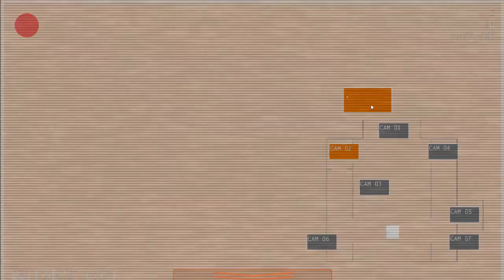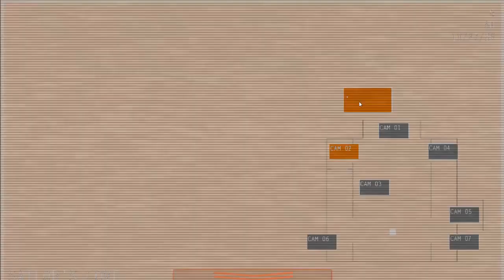WONDERLAND: Haunting of the Hallow's Eve1863